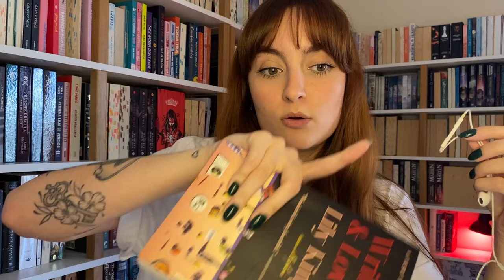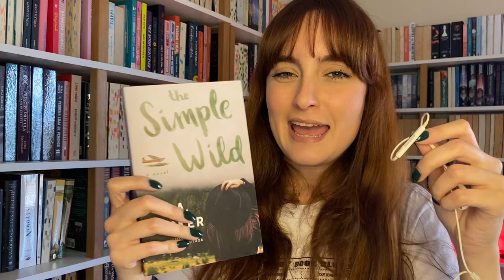livros que eu espero *muito* que sejam 5⭐️ e favoritado❤️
Se não forem 5 estrelas & favoritos eu vou ter um troço!